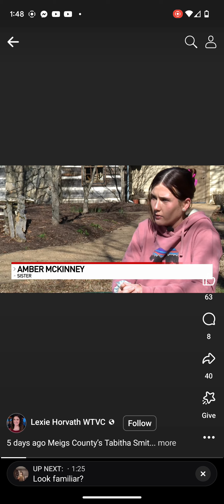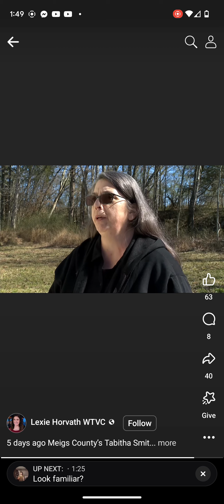News interview with Meigs Co sheriff's dept murder cover up victims sister that I am talking about